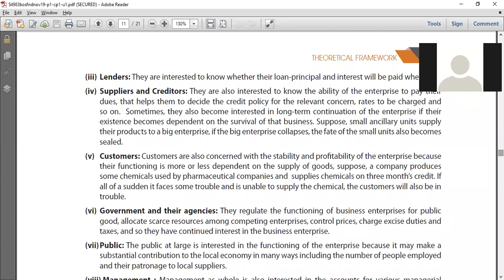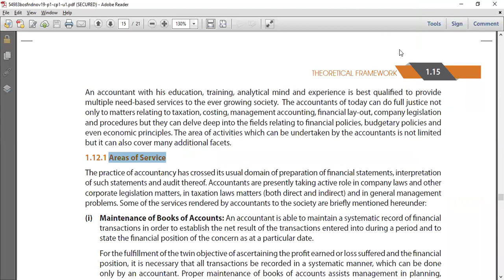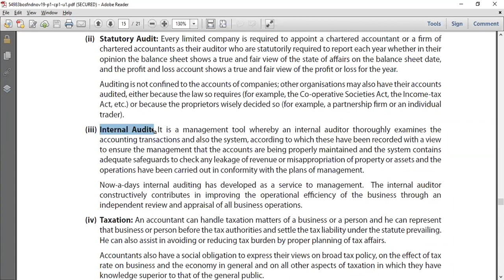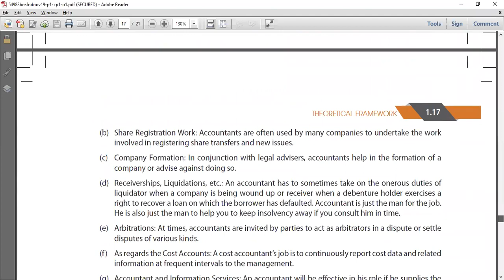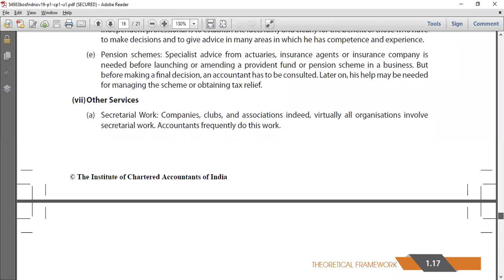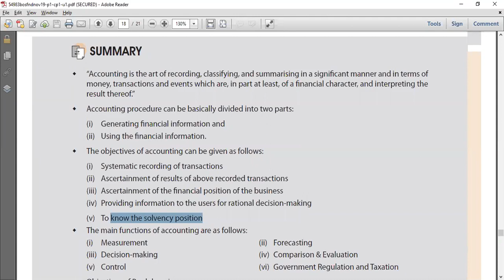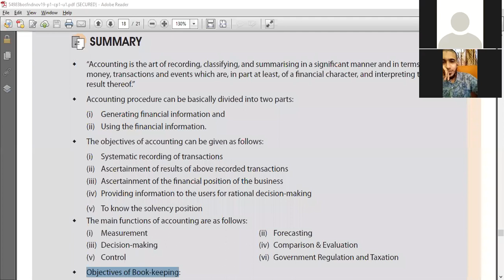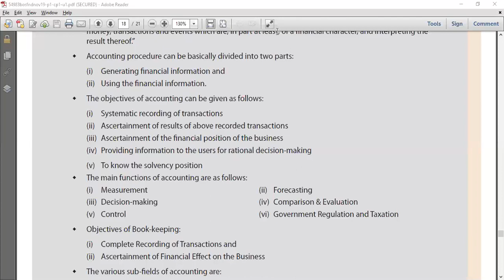DAY 4 (UNIT 1 MEANING AND SCOPE OF ACCOUNTING )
ROLE OF ACCOUNTANT IN THE SOCIETY ,AREA OF SERVICE AND SUMMARY OF UNIT 1